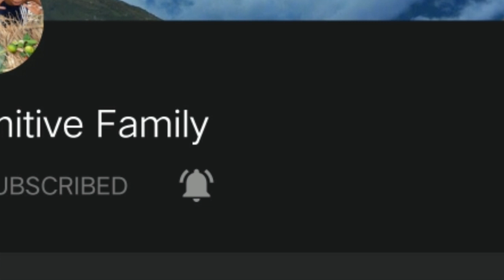Primitive Technology- Roasted Duck in Jack fruit - Delicious Eating.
Hello! Everybody today i want to show you about videos:
Primitive Technology- Here is my cooking style with a simple survival cooking in the farm. I try to cook the natural food with the fresh air at country side view.